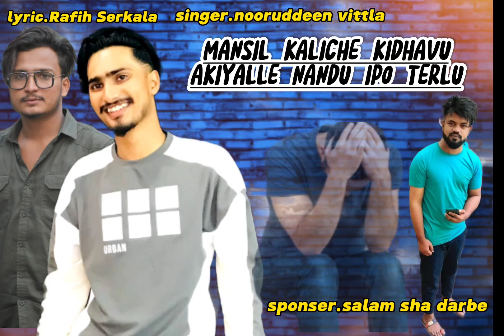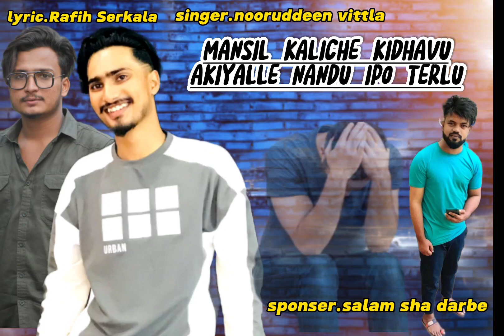mansil.kaliche.kidhavu...lyric rafih serikala.singer.nooruddeen vittla..sponser.salam sha darbe